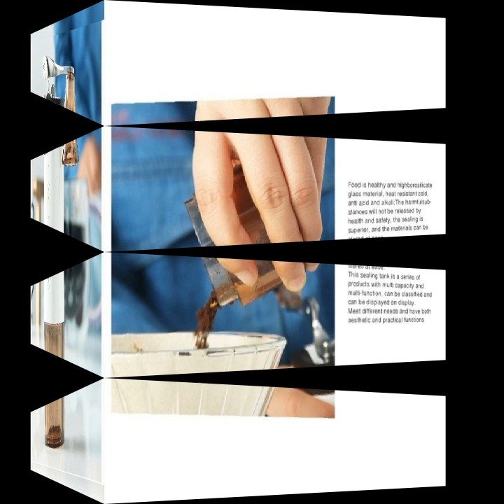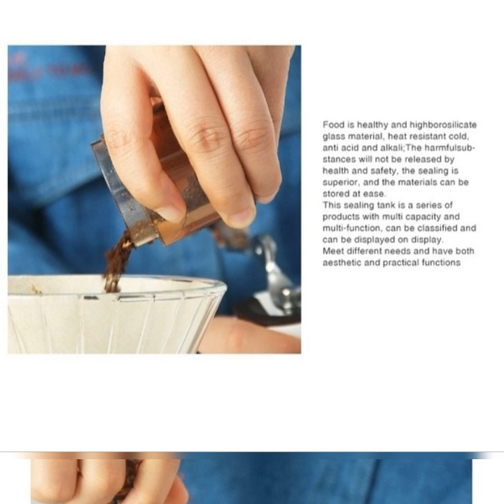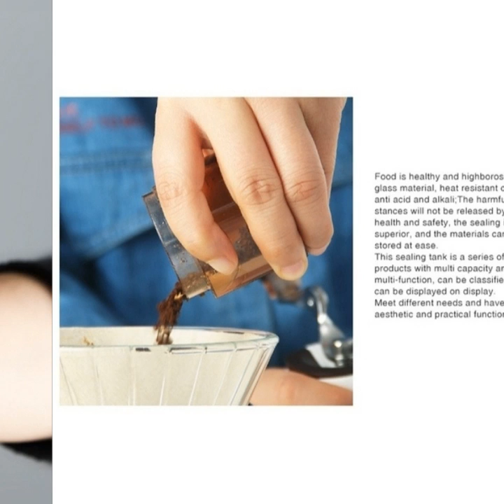Manual coffee bean grinder wood mill with cast iron burr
Folding extension handle design, compact and easy to carry and store, grinding more labor-saving, built-in reinforced ceramic grinding core, no heat during grinding, will not affect the original flavor of coffee beans.
2.0 Provincial mechanics upgrade, refuse to jam and slip. 2.0 mechanical structure upgrade, 120mm long and thick handle makes grinding more smooth and labor-saving, refuses to slip peas.
Point-type milling, thickness adjustment, the bottom of the grinding core is equipped with a buckle, which can be adjusted to a suitable grinding thickness by rotating, and the thickness can be adjusted counterclockwise and clockwise to meet the needs of different brewing methods.
Intimate window, transparent acrylic powder box can know the thickness of the powder in real time. Integral -jump bean top cover, integrated -jump bean top design, intimate and applicable, not easy to lose.
color: Coffee/White
specification:
Name: Portable mini grinder
Material: ABS
Size: Handle 12CM long, 11CM high, 5CM diameter
Precautions:
Please adjust the appropriate thickness and wheelbase before use;
Please use cooked beans for grinding (do not grind  beans), for children, to  pinching;
Do not scrub with hard objects to avoid scratches. After use, please clean the residual dust in the machine;
Due to manual measurement, please allow 1-3cm error. Please make sure you don't mind before buying;
Product List: 1 * Coffee Grinder